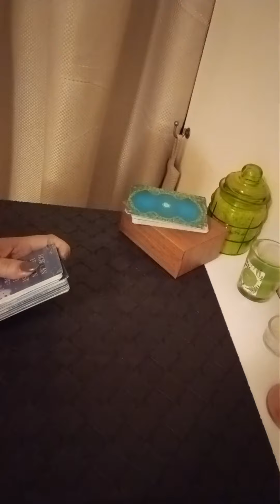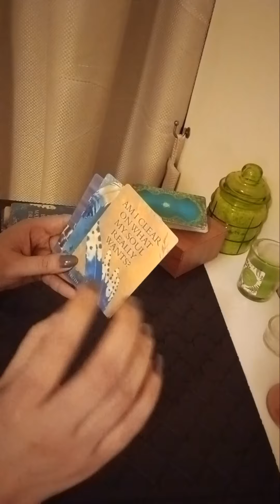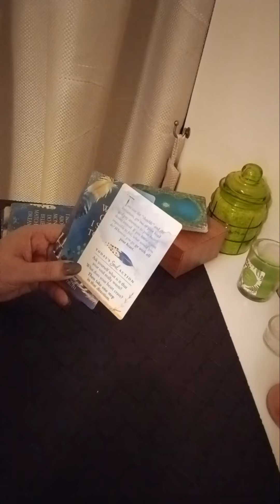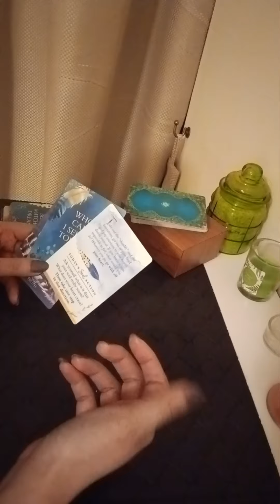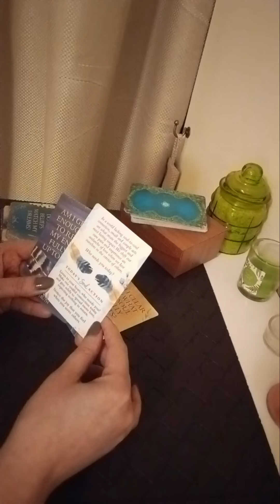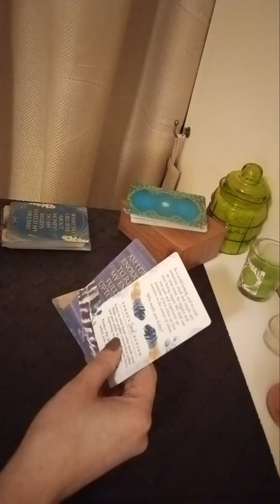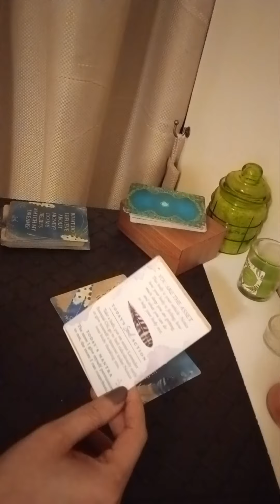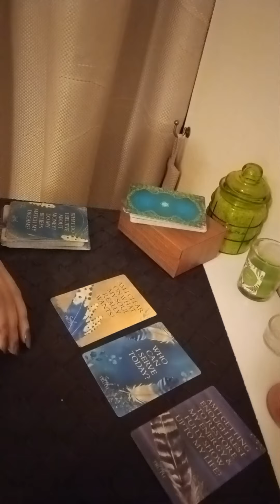🔮 💌 You Need to Hear these Messages Right Now 🕊🧚🏻‍♀️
Services i offer :

1- 1 question reading - 35 USD

2- 2 question reading - 55 USD

3- 3 question reading - 70 USD

4- 5 question reading - 100 USD

5- Love n Relationships - 100 USD

6- 15 Minutes customized *SPIRITUALLY CHARGED* affirmations that give 100% RESULTS  - 100 USD

7- Consultation and step by step guidance to MANIFEST your Dream Desire and Goal.

8- Unique Scripting technique to manifest your desire - 80 USD

9- Protection from bad influences and energies - 60 USD

10- Removal of Black Magic - 100 USD

12- Dream Interpretation - 40 USD

13- Spiritually Charged Affirmations + Unique Scripting Technique - 150 USD

14- Money rituals - 60 usd

15- Love Rituals - 100 usd

16- Subliminals - 100 usd

17- Consultation along with 1 manifestation technique - 100 usd

18- Angel guidance - 40 usd

19- 5 Minutes Guided Meditation - 50 usd

20- 5 Minutes Affirmations - 50 usd